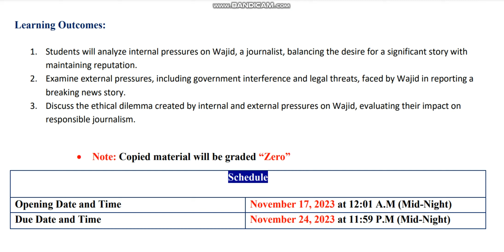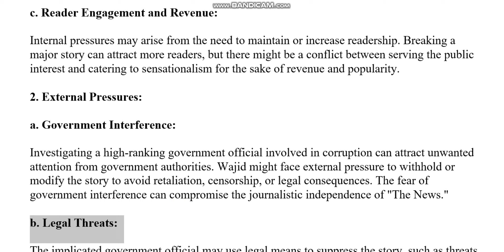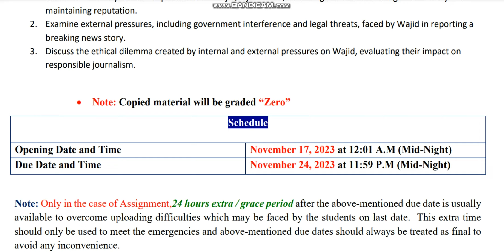MCM610 Mass Communication Laws and Ethics Assignment 1 Fall 2023 Virtual University of Pakistan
MCM610 Mass Communication Laws and Ethics
Assignment 1
Fall 2023
Due Date and Time November 24, 2023